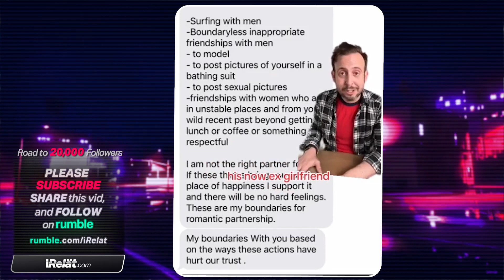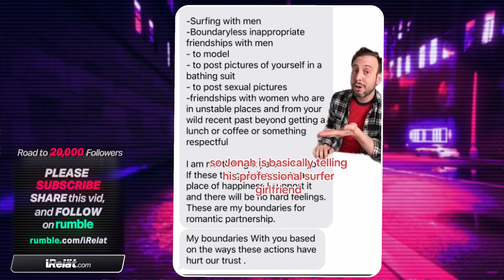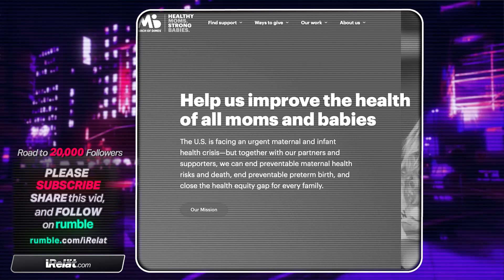SINGLE chick BITTER, men won't tolerate HER many "GUY FRIENDS"!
Girl has no friends or boyfriend cause she's for ALL the MEN and for the streets..
Peep iRelät's second channel  @iRelat   for commentary on wild and interesting relationship stories.

Ytube doesn't like many of the opinions shared on this channel and shad0w bänz this content frequently.  They could PERMANENTLY remove the channel at any time so
FOLLOW on RU/\/\BLE, IG, and Twitter, incase iRelät gets cancelled.   /\/\ = M

➡️ RUM -- RU/\/\BLE.C0M/iRelat
➡️ Twitter — @iRelatOfficial

Wanna contact iRelät?. . . Reach him at  — Reach.iRelat@OUTLOOK.C0M